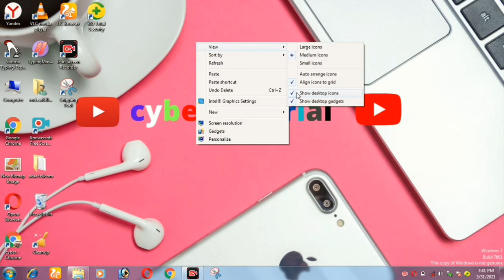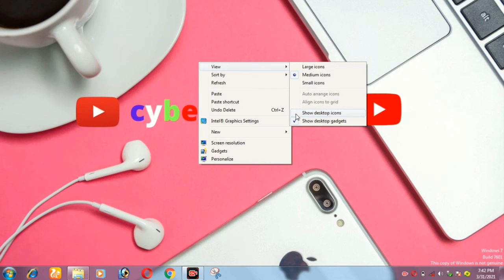lactop ka icon kaise hide kare.एक क्लिक में लैपटॉप के सारे icon गायब करें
To Hi friend aapko is video mein bataya hai ki Apne desktop ya laptop mein aap jo bhi e-application yah software Hota Hai to aap yah Kaise is video mein aapko full tutorial Diya Gaya friend aur aap easy Tarika se is method ko apply kar sakte hain final Dam Aasan bhasha mein aapko jo samjhaya gaya hai tu Aasha Karte The is Chhoti Si video aapko acchi lagi Hogi Agar Achcha laga hua friend to matlab jo aapko video ko like karna hai aur aap channel ko aapane to channel ko jo aap subscribe kar sakte hain agar aap jo hai .laptop ke icon ko kaise hide Karen
computer ke icon ko kaise Chhipa hai
laptop ke icon ko kaise hide Karen
laptop ke icon ko kaise chhupaye
computer ke icon ko kaise chhupaye
computer ke item ko kaise chupate hain
computer ke application ko kaise hataye
laptop ke software ko kaise hataye
computer ke item ko kaise remove Karen
computer ke icon ko kaise unhide Karen
laptop ke application ko kaise hide Karen
laptop ke sare item ko kaise Chupaye
software ko kaise chupate hain
hot to use laptop icon in remove
Ek bhi icon ko kaise ham Pa sakte hain
computer